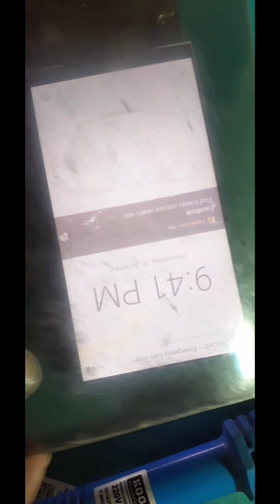all cellphone film/digital ideology/🙏🙏🙏💪💪💪🇮🇳🇮🇳🇮🇳